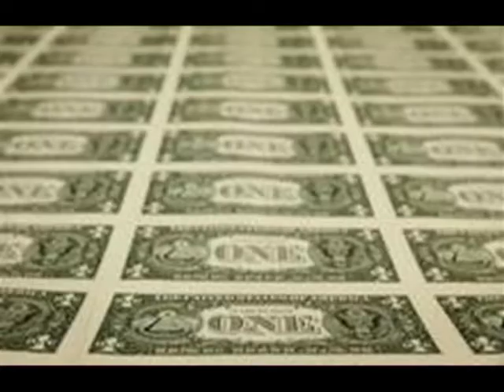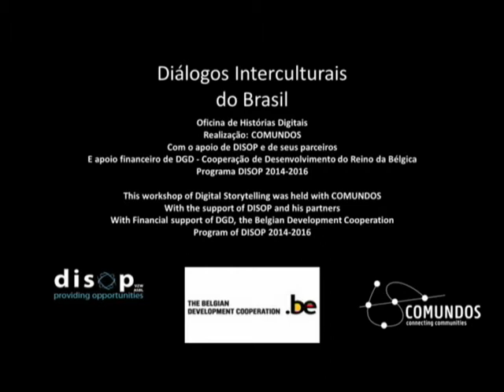A diferença entre escolas agrícolas no Brasil. Por Germinio.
Efa De Irará, Bahia, Brasil